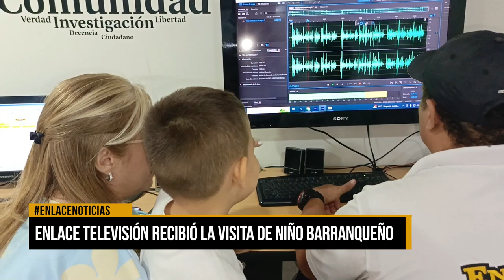Enlace Televisión recibió la visita de niño barranqueño